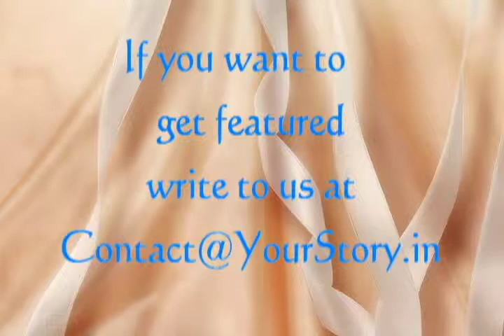Anirudh Singh, Investment Analyst at Canaan Partners, on Investment Strategies of the firm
Anirudh Singh, Investment Analyst at Canaan Partners speaks about the investment strategies of the firm